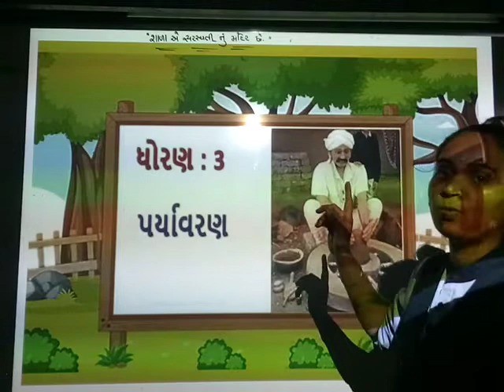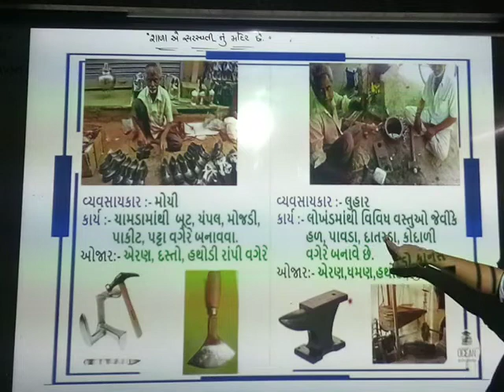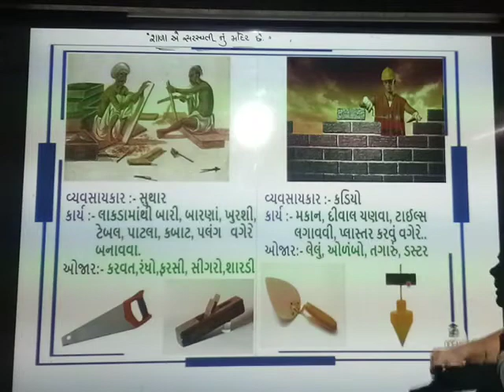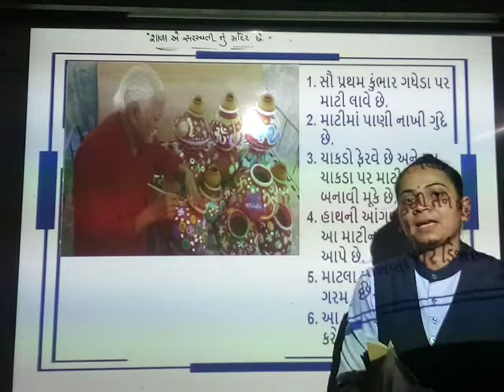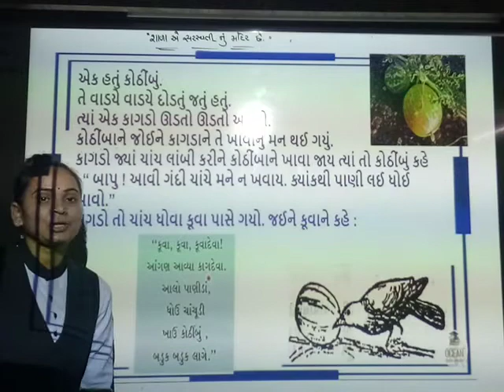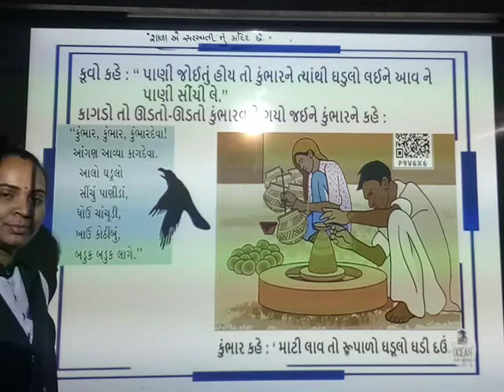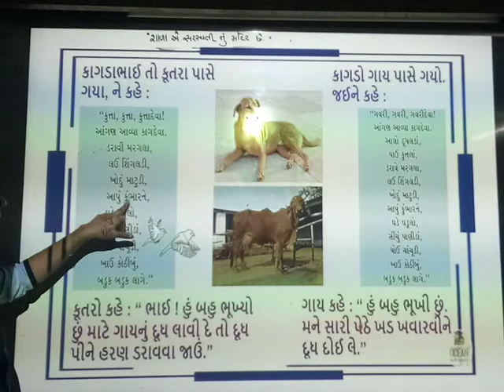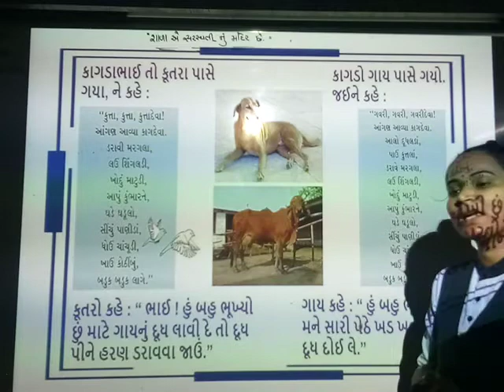STD 3 AASPAS CHP 15 PART 1